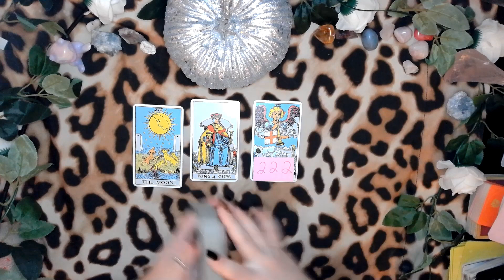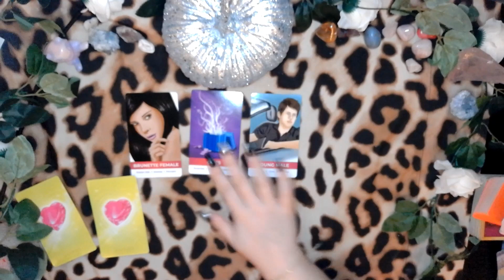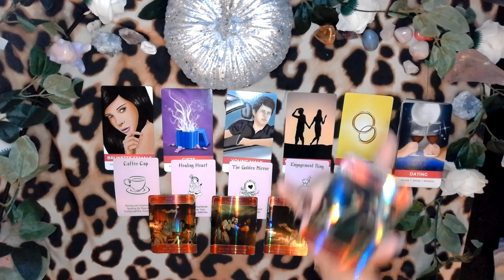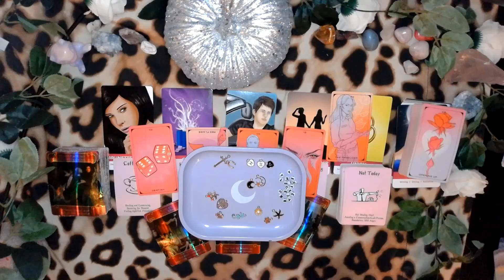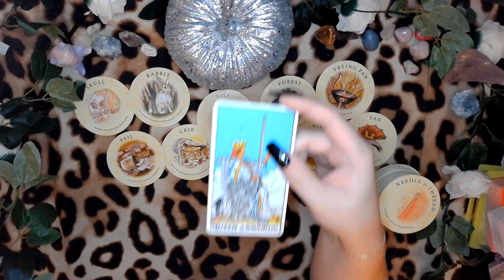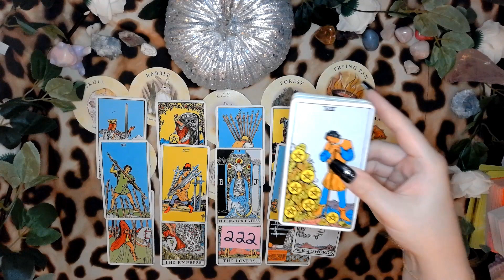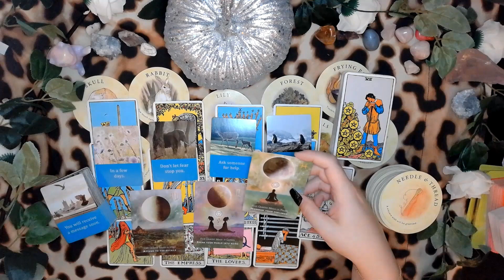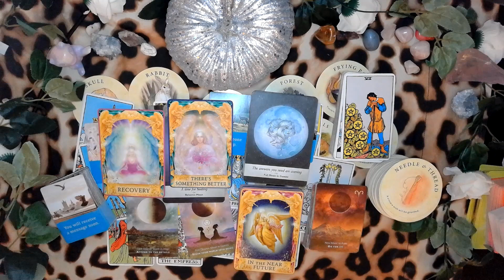🌊CANCER♋🌊 October 2023 Messages!✨❤LOVE❤💸CAREER💸🔮GENERAL🔮 SUN MOON RISING AND VENUS PLACEMENTS🌟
🦋 Welcome! 🦋

thank you all so so much for being here! I appreciate every single one of you & wish you nothing but the best on your journey!

I hope this reading resonates with you and helps bring clarity to your situation. Remember energy is always changing and you'll always have free-will so nothing is set in stone. Sending good vibes your way!✨️🦋✨️

if you're not already a member, follow this link to join!

🦋Decks🦋

Traditional Rider Waite
Pink Deck
Modern Witch Tarot
Everyday Biddy  tarot
Tea Leaf Oracle
Romance Angels
Angel Answers
Moonology Oracle
Moonology Manifestation Oracle
Honest Truth Oracle
Spirit Animal Oracle
Alice love notes volume 1 & 2
Island Time Wellness Love Oracle
Mermaid Tarot
Kipper Deck
Witches Tarot
Prism tarot
Yin Yang Oracle
Pantha Oracle
Interconnections Oracle - Queen Alice Love Exists Visions
Pocket Angels- Queen Alice Love Exists Visions

🦋This is a general reading meant for fun and entertainment purposes. Please use your own judgement when making decisions. 🦋